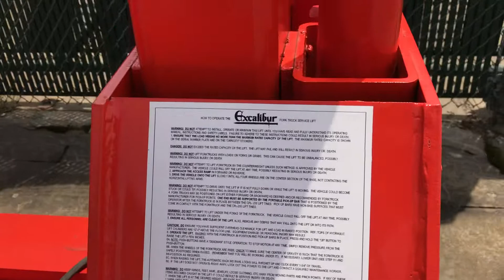Excalibur Fork Truck Service Lift For Sale In Cleveland Oh